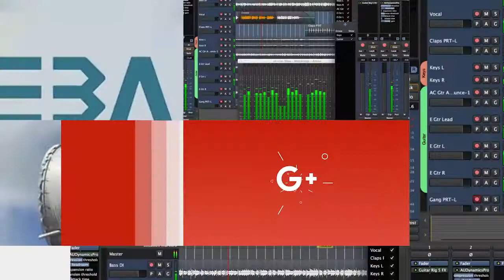نوهات گيلو تروي تفاصيل اشتعال انتفاضة 12 آذار واسقاط تمثال حافظ الأسد في عامودا